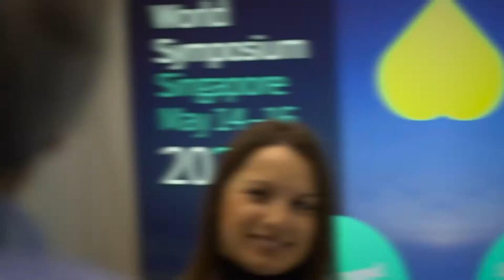Three reasons to attend the ITI World Symposium 2020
Prof. Dr. Johannes Kleinheinz, Chair of the ITI Section Germany, gives three reasons why you should attend the ITI World Symposium 2020 in Singapore. For more information and to register online, go